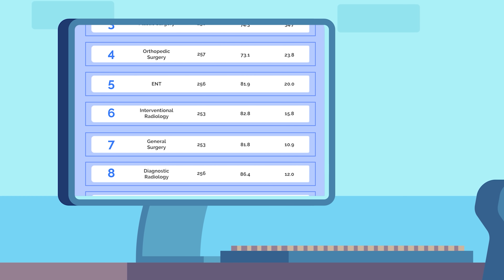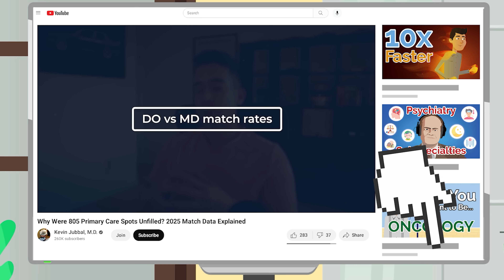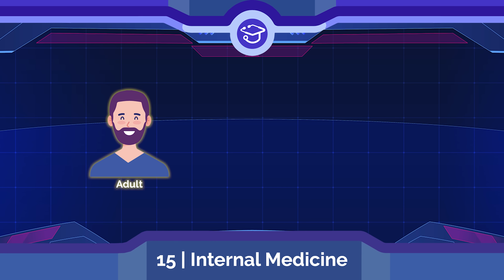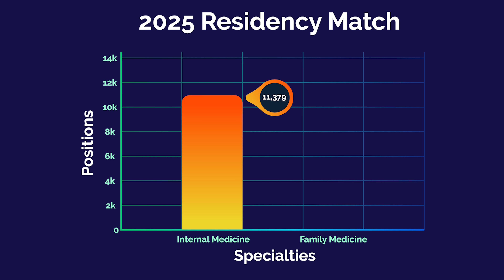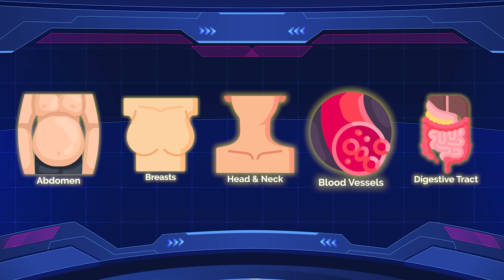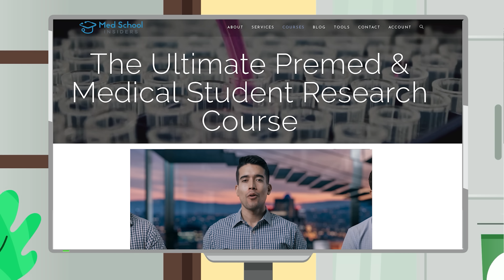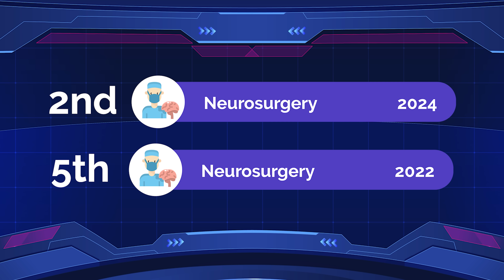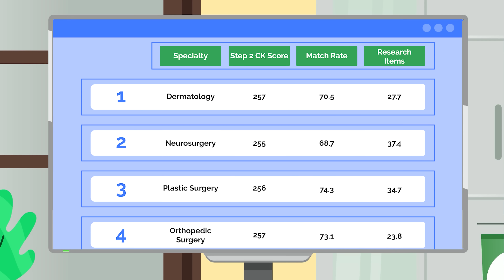Every Medical Specialty Ranked by Competitiveness (2025)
We break down all 22 medical specialties by competitiveness. Every doctor says their specialty is one of the most competitive, but obviously, that can’t be the case. Most of these doctors are lying to you, but here’s the truth.

It takes far more effort to create a comprehensive and objective assessment of specialty competitiveness. That’s why we painstakingly designed the Med School Insiders Competitiveness Index—with no opinions and no bias; it’s just the facts.

TIME STAMPS:
00:00 Introduction
01:36 Family Medicine
02:04 Pediatrics
02:21 Emergency Medicine
02:58 Psychiatry
03:19 Pathology
03:53 Neurology
04:22 Child Neurology
04:50 Internal Medicine
05:17 PM&R
05:42 Internal Medicine/Pediatrics
06:13 OB/GYN
06:34 Radiation Oncology
07:06 Anesthesiology
07:29 Vascular Surgery
08:00 Diagnostic Radiology
08:35 General Surgery
09:12 Interventional Radiology
10:35 Otolaryngology/ENT
11:16 Orthopedic Surgery
11:49 Plastic Surgery
12:34 Neurosurgery
13:27 Dermatology